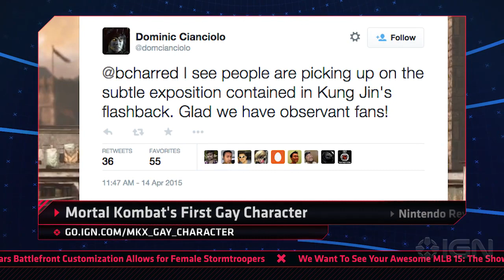Star Wars Battlefront Trailer/Release Date & MKX's First Gay Character - IGN Daily Fix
Check out the new trailer for Star Wars Battlefront & get the title's official release date & details. Plus introducing Mortal Kombat's first gay fighter and Nintendo's Wii U and 3DS big sales numbers.